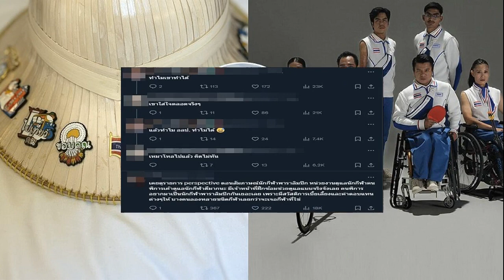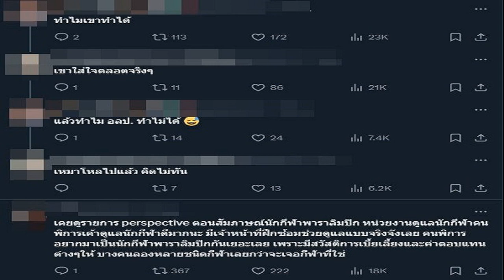ใครอยากได้ยกให้ฟรี พญานาค ยาว 10 เมตร แต่ต้องมาขนไปเอง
ทุกทิศทั่วไทย
13 ส.ค. 2567
01:03 น.
ใครอยากได้ยกให้ฟรี พญานาค ยาว 10 เมตร แต่ต้องมาเอาไปเอง เจ้าของอาคารพาณิชย์เมืองขอนแก่น ประกาศลงโซเชียล คนสนใจเป็นจำนวนมาก

วันที่ 12 ส.ค.2567 เพจ “ผีแม่บ้านที่รัก – Housewife Spirit” โพสต์ภาพรูปปั้นพญานาคและตึกอาคารพาณิชย์ซึ่งตั้งอยู่ใจกลางเมืองขอนแก่น พร้อมข้อความระบุว่า “หาบ้านให้พญานาค ใหญ่มาก มาหาวิธีขนไปเอง พิกัดขอนแก่น ตรงข้ามเซ็นทรัล คนเช่าเก่าไม่ยอมพาน้องไปด้วย
ภายหลังเพจดังกล่าวโพสต์ลงในโซเชียลมีชาวเน็ตเข้ามาคอมเมนต์กันเป็นจำนวนมาก ทั้งเมนต์เอาฮาและต้องการที่จะรับกลับไปจริงๆ

รูปปั้นพญานาคดังกล่าว ตั้งอยู่ริมถนนมิตรภาพ สายขอนแก่น-อุดรธานี ฝั่งตรงข้ามห้างสรรพสินค้าเซ็นทรัลพลาซ่า พบว่าเป็นตึกอาคารพาณิชย์ 2 คูหา 4 ชั้นครึ่ง เคยทำเป็นคลินิกเสริมความงามชื่อดังมานานร่วม 2 ปี โดยตั้งรูปปั้นพญานาค 9 เศียรได้ด้านหน้าตึก ความสูงประมาณ 2 เมตร ความยาวประมาณเกือบ 10 เมตร สีทอง และพบว่ามีเศียรเล็กของพญานาคหักลงมา 1 เศียร โดยเจ้าของตึกติดป้ายประกาศให้เช่าพร่อมทิ้งเบอร์โทรไว้ในป้าย

คุณอุ้ย อายุ 34 ปี เป็นแอดมินเพจ เปิดเผยกับผู้สื่อข่าวทางโทรศัพท์ว่า ตนป็นสะใภ้ของครอบครัวเจ้าของอาคารพาณิชย์ดังกล่าว ซึ่งประกาศหาคนมาเช่าต่อหลังจากคนเช่าเดิมย้ายออกไป แต่ไม่ได้นำรูปปั้นพญานาคไปด้วย โดยปล่อยให้เป็นทรัพย์สินของทางเจ้าของผู้ให้เช่า
แต่เนื่องจากมีขนาดใหญ่และไม่รู้จะทำอย่างไร จึงโพสต์ข้อความพร้อมภาพดังกล่างลงไป เพื่อหาคนมารับรูปปั้นพญานาค ขนาดความสูงเกือบ 2 เมตร และความยาวประมาณ 10 เมตรไป โดยให้ฟรีแต่ต้องมาเคลื่อนย้ายเอาไปเอง

หลังจากที่โพสต์ลงไปก็มีคนเข้ามาแสดงความคิดเห็นและขอรูปปั้นพญานาคตนนี้ไปเป็นจำนวนมาก แต่ยังไม่ได้ตกลงมอบให้ใคร ต้องรอคุยรายละเอียดอีกครั้งสำหรับคนที่ต้องการ แต่ยืนยันว่าให้จริงและให้ฟรี โดยที่ผ่านมาไม่ทราบว่า มีในเรื่องความเชื่ออะไรเกิดขึ้นหรือเพราะเป็นของครอบครัว ทางสามีเป็นเจ้าของปล่อยเช่า ตนเองจึงมาช่วยประกาศปล่อยเช่าตึกอาคารพาณิชย์ และประกาศหาคนที่จะรับพญานาคไป
ขณะที่ นางนิตยา แก้วมาตย์ อายุ 70 ปี เจ้าของอาคารพาณิชย์ เปิดเผยทางโทรศัพท์ว่า เปิดให้เช่าตึกในราคาเดือนละ 40,000 บาท ภายหลังจากผู้เช่าเดิมซึ่งเป็นหมอย้ายออกไป และลงประกาศตามสื่อโซเชียลมีเดียต่างๆ รวมทั้งติดป้ายเอาไว้ให้กับผู้สนใจติดต่อเข้ามา
ในส่วนของรูปปั้นพญานาคนั้น คุณหมอซึ่งเป็นผู้เช่ารายเดิมได้บูชามาตั้งไว้เป็นเวลาร่วม 2 ปีตั้งแต่มาเช่าทำคลินิก ที่ผ่านมาก็เห็นมีการสักการะบูชาเป็นประจำ แต่ในรายละเอียดอื่นๆนั้นตนเองไม่ทราบมากนัก ต้องรอคุณหมอมาทำการย้ายรูปปั้นออกไปเพียงอย่างเดียวเพราะเป็นเจ้าของ